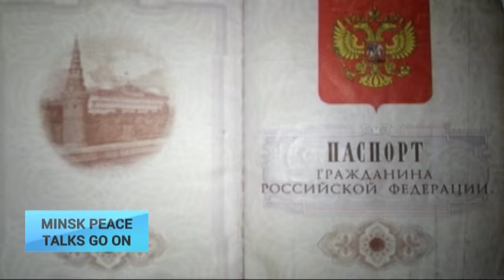‘Russians are not going to withdraw' – Ukraine's representative in Trilateral Contact Group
In the midst of the continued peace negotiations in Minsk, UT correspondent Volodymyr Solohub discusses developments in the peace talks with head of Ukraine delegation in security working group of Minsk trilateral contact group on Ukraine, former prime-minister and defence minister of Ukraine, Mr. Yevhen Marchuk.

"Last year approximately two months, we had such a period, where there was full ceasefire regime. You know, we have in our experience positive results. But unfortunately after that there were a lot of violations and everybody knows what happened later. Nowadays we're trying to withdraw military units from contact line, but I personally call it frontline, because in reality it's not a contact line. In reality it's frontline. To withdraw from contact line military units for one kilometers."

"We must reach an agreement about principles – how it would be done. Because it's a very sensitive process. The mistrust is very deep from both sides. And just to start withdraw. Before that both sides under OSCE monitoring must stop shooting. Full ceasefire regime must be established during 7 days. Not less. Only after that each side just provided to OSCE the coordinates of the place, where they will withdraw their units to that place."